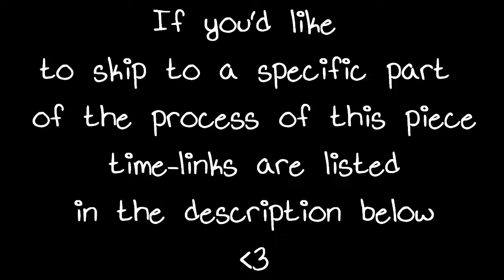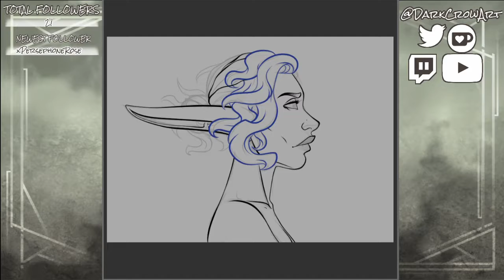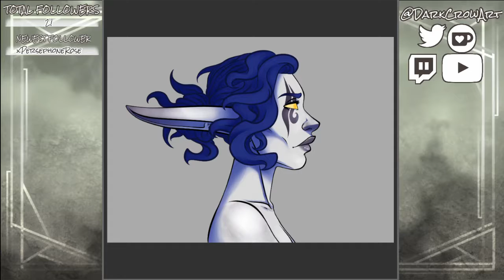Timelapse - Lycah Ravensong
Time: approx 2hrs
Tablet: Huion H610 PRO
Program: Clip Studio Paint

Sketching: (0:00)
Lineart: (0:46)
Flat Colors: (1:59)
Rendering: (2:18)
Outro: (3:51)